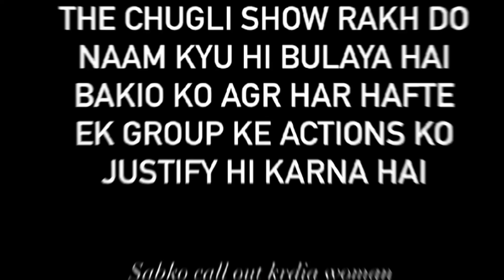Ishita Support Digvijay Rathee in Bigg Boss | BB18